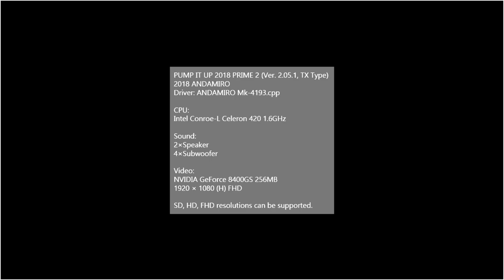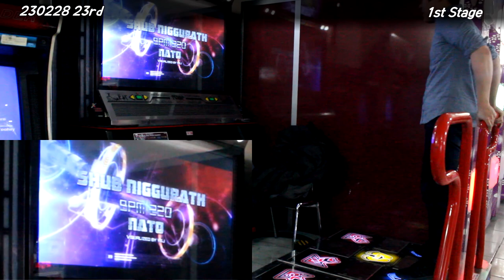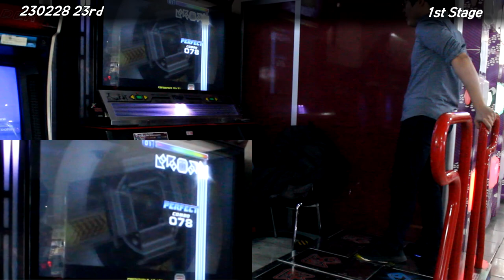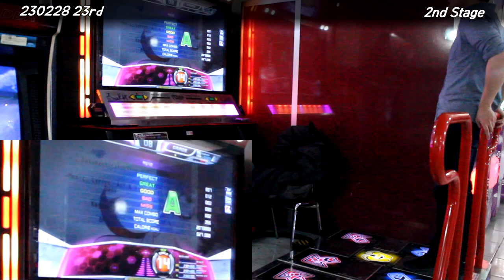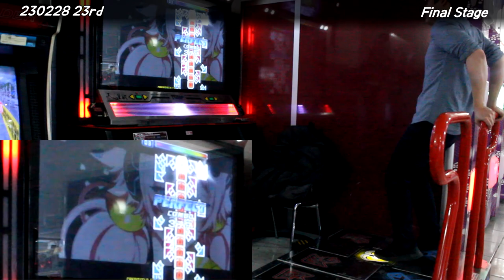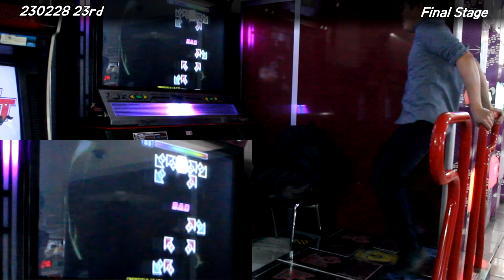[Arcade Play Series] 230228 Pump It Up #23 / 펌프 잇 업 2018 PRIME 2 (Vol.2)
펌프 잇 업 2018 프라임 2 (c) 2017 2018 안다미로.

2017년에 발매된 2017 프라임 2의 업데이트 버전. 업데이트가 이루어졌지만 연도 표기가 2018로 바뀐 것, 인게임 내의 비주얼 요소가 바뀐 것 외에는 달라진 것이 없다. 큰 틀은 유지되었던 것. 때문에 2017 프라임 2와 2018 프라임 2를 묶어 그냥 프라임 2로 간주한다.

- 이야깃거리 -
K-Pop 라이센스 곡들 라인업이 화려한 편. 당시 주가가 높았던 아이돌 그룹들의 곡들이 다수 포함되어 있다. 빅뱅(뱅뱅뱅, 맨정신), 2NE1(너 아님 안 돼), 여자친구(오늘부터 우리는), 마마무(넌 is 뭔들), 그리고 블랙핑크(붐바야) 등.
본 작품에서만 플레이할 수 있는 판권곡들이 상당수. 다음 작품인 XX에서는 겨우 6개 곡만 살아남았다. 살아남은 곡들은 드림캐쳐의 Chase Me, Good Night, 위너의 Really Really, 워너원의 Enegetic, Beautiful, 그리고 프로듀스 101 시즌 2의 나야 나. 나머지는 모두 판권 만료로 삭제. 대체로 판권곡들이 2개 작품에 걸쳐서 수록되었던 전작들의 사례를 보면, 삭제곡들이 굉장히 많은 편이었다. 예를 들면, 2013 피에스타 2의 K-Pop 신곡들이 2015 프라임까지 지원되었는데, 프라임 2의 K-Pop 신곡들은 그러지 못하고 XX에서 대부분 판권 만료로 삭제된 것.

본 작품부터 접촉식 카드를 통한 유저 데이터 저장을 지원한다. AM Net Pass의 등장. 전용 USB를 사용할 수도 있고, 카드를 쓸 수도 있다. 2020년대 현재는 USB보다는 카드를 사용하는 유저들이 많은 편.

여러 추가 요소들도 있었고, 수록곡들의 라인업도 나쁘지 않았지만, 프라임 2는 유저들로부터 많은 비판을 받은 작품이었다. UCS 지원은 제대로 이루어지지 않았고, 유저들과의 소통도 제대로 이루어지지 않았으며, 특히 운영진들과 일부 랭커 플레이어 사이의 친목 의혹이 나왔다. 채보 퀄리티도 떨어지는 측면이 강했다. 그 중에서도 친목 의혹이 가장 큰 비판점이었는데, 이것이 단적으로 드러났던 것이 퀘스트 존에서 슈브 니구라스의 마지막 퀘스트. 부제는 "You Can't Beat EXC."

- 시간표 -
0:00 인트로
0:16 타이틀, 선곡 화면
2:09 1스테이지 - 슈브 니구라스 / Shub Niggurath
4:28 2스테이지 - 꺼림칙한 / Nakakapagpabagabag
6:35 마지막 스테이지 - 트위스트 오브 페이트 / Twist of Fate
본 영상의 테마는 "프라임 2 인기곡."

기기 설정 : 2코인 1크레딧(1000원에 최대 3곡까지 플레이 가능).